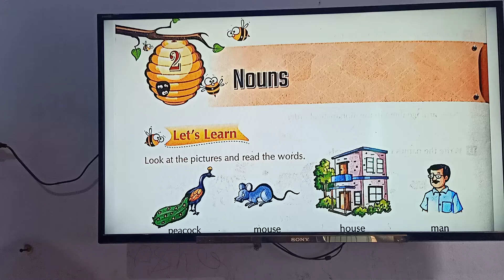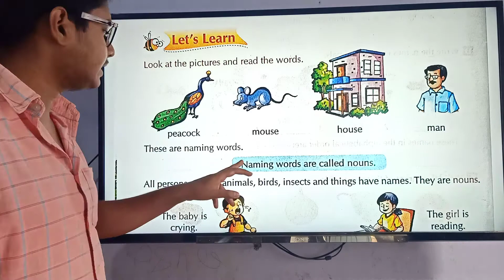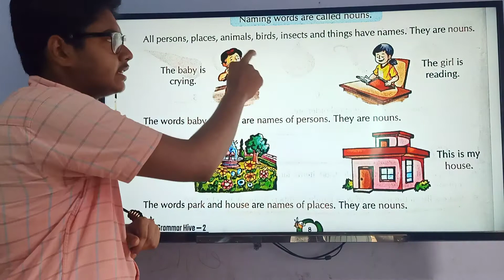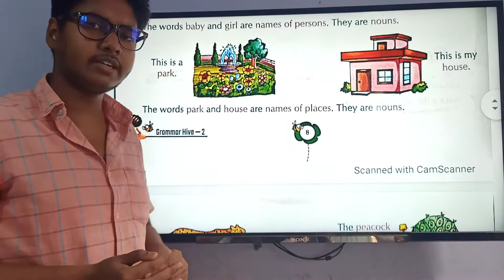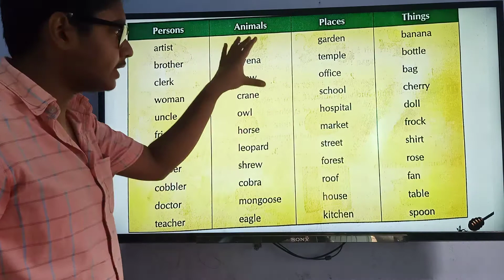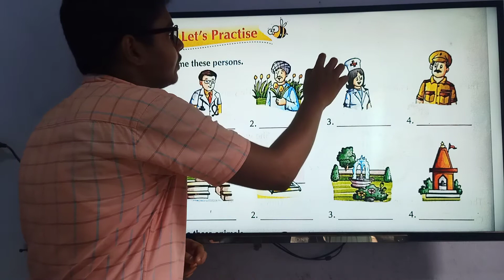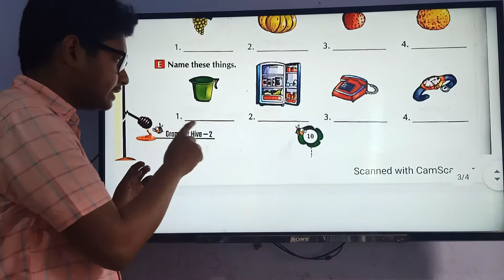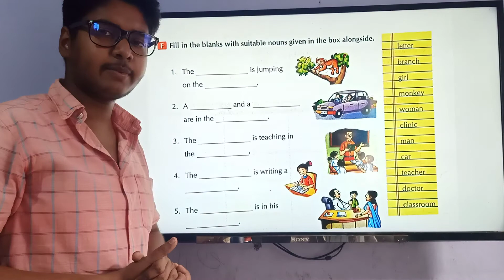DISTRICT PUBLIC SCHOOL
Std.- II ( English Grammar )